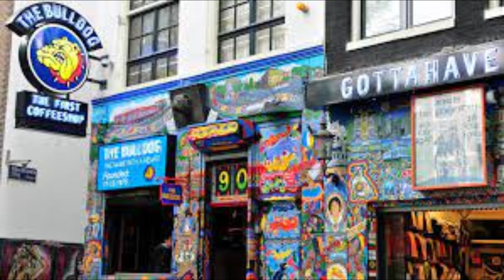Amsterdam PROHIBE el uso del MARIHUANA | Probibicion | Alcohol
En Amsterdam se prohibe el uso de canabis y alcohol en la via publica con restricciones de horario y multas, si piensas ir a amsterdam, sera mejor que sepas esto antes